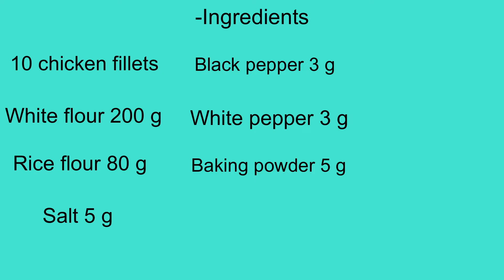Chicken Strips - آموزش فیله استریپس (مرغ سوخاری)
آموزش های دقیق ، ساده و کوتاه انواع غذاهای ایرانی ، بین المللی، شیرینی ، کیک ، دسر ، سالاد و
 ALMA در کانال
* تمامی رسپی ها بارها تست شده و شما بهترین نتیجه را خواهید گرفت *
* All recipes have been tested many times and you will get the best results *
مواد لازم:
فیله مرغ 10 عدد
آرد سفید 200 گ
آرد برنج 80 گ
فلفل سیاه 3 گ
فلفل سفید 3 گ
نمک 5 گ
بیکینگ پودر 5 گ
Recipes:
10 chicken fillets
White flour 200 g
Rice flour 80 g
Black pepper 3 g
White pepper 3 g